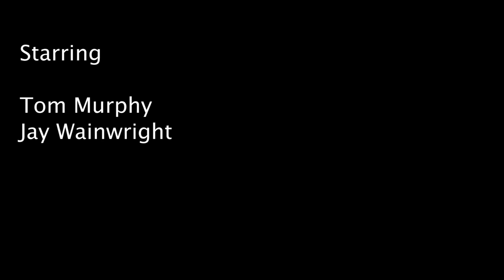The Contractors: Episode 1 - Pilot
Short Web series, about Two Hit men, Max & Bernie, who are pretty awful at their job.